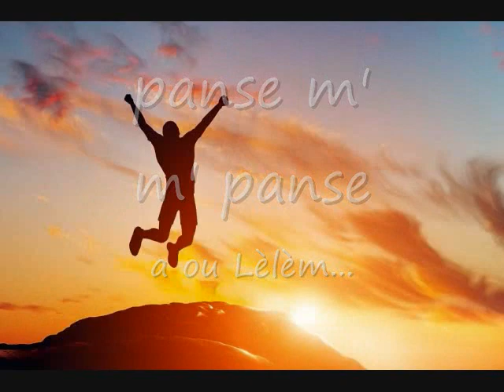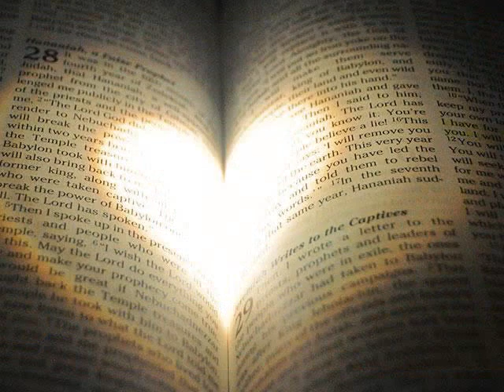Bonne fête Jérusalem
Poetry! Poème! Powèm pou Jerusalem-Heandel Noel